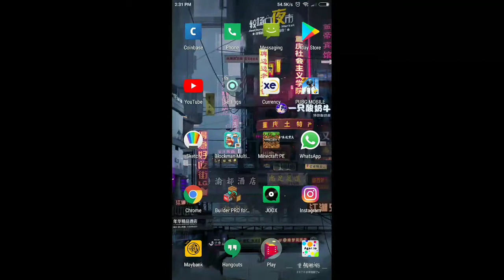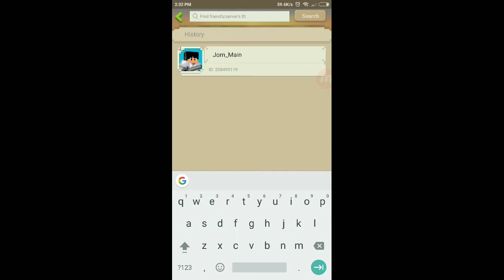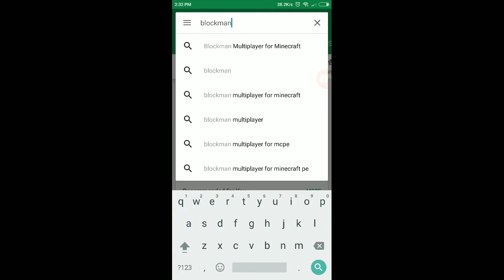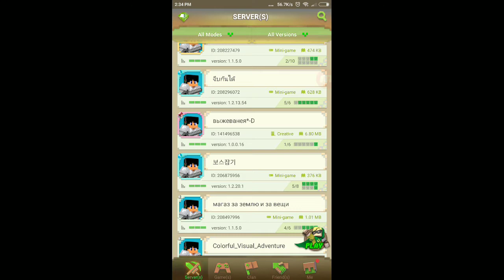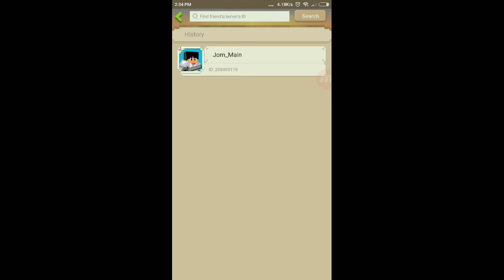Jom masuk Dunia Jomain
pukul 8 malam ini.. semua di jemput ke dunia jomain. jangan lupa download blockman dan cari Dunia Jomain
mcpe 0.14.0 muat turun: